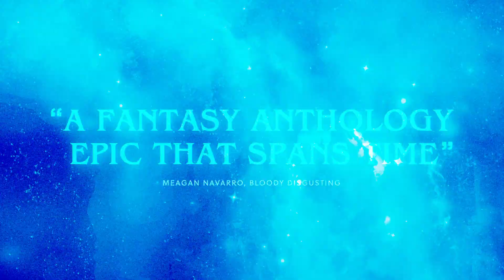Spine of the Night - Green Band Trailer (2022)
The incredible, critically acclaimed animated fantasy-horror film The Spine of Night is out today exclusively on Shudder!

Produced with hand-rotoscoped animation, The Spine of Night is inspired by the classic works of artists like Ralph Bakshi and Frank Franzetta, and the fantasy genre as it was in the 1970s: boundary-pushing, politically progressive, and utterly fearless.

Written and directed by Philip Gelatt (They Remain) and Morgan Galen King (directorial debut), the film has an all-star cast that includes Richard E. Grant (Star Wars: Episode IX, upcoming Marvel series “Loki”), Lucy Lawless (“Xena: Warrior Princess”, “Ash vs Evil Dead”), Patton Oswalt (Ratatouille, “Agents of S.H.I.E.L.D.”), Betty Gabriel (Get Out, “Westworld”), and Joe Manganiello (Zack Snyder’s Justice League, Archenemy).

In this ultra-violent fantasy epic, ancient dark magic falls into sinister hands and unleashes ages of suffering onto mankind. A group of heroes from different eras and cultures must band together to defeat it at all costs.

The film is produced by Gelatt, Will Battersby (A Good Marriage), and Jean Rattle (Break-Up Date). Ward and Jess De Leo on behalf of RLJE Films and Emily Gotto on behalf of Shudder negotiated the deal with Hugues Barbier, Justin Timms, and Joe Yanick of Yellow Veil Pictures on behalf of the filmmakers.

Don’t miss this out-of-this-world film, premiering exclusively on Shudder on March 24, 2022.